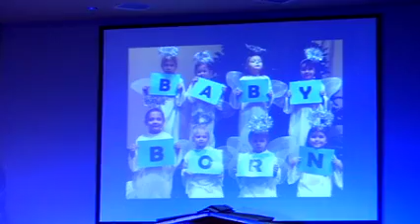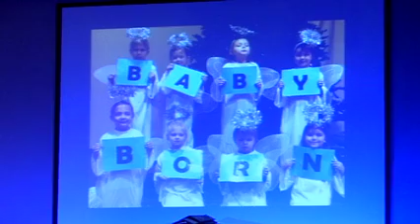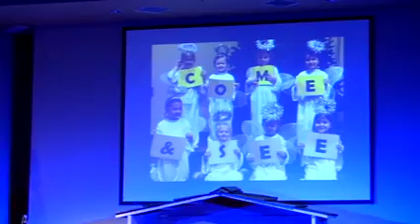Light and Life Day Care Christmas Party Number 2 12 02 2017